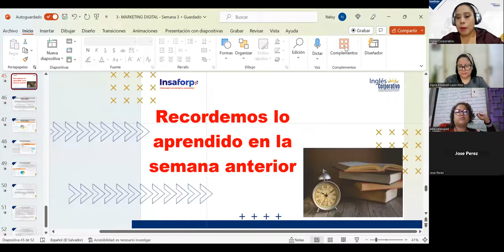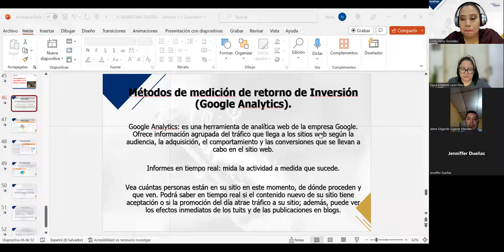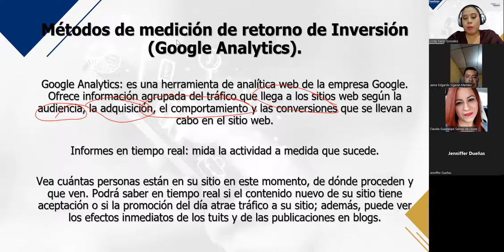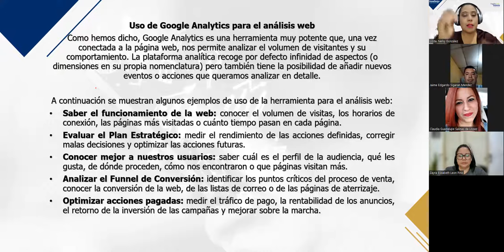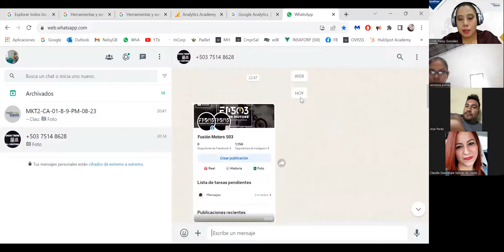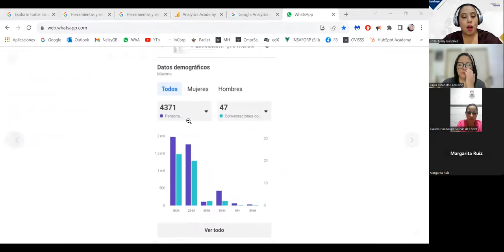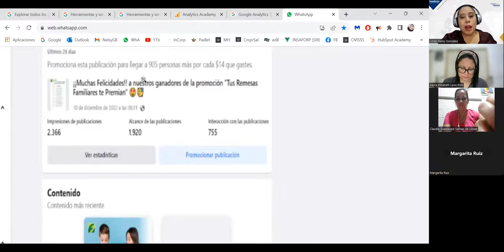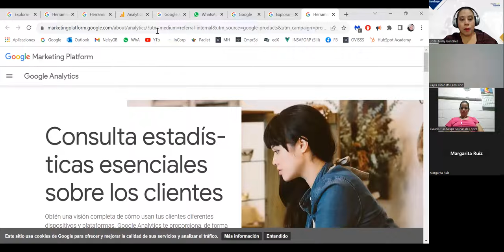SESIÓN 4 – 24/08/2023 – MKT2-CA-01-8-9-PM-08-23 – GONZALEZ – MÉTODOS DE MEDICIÓN Y RETORNO INVERSIÓN